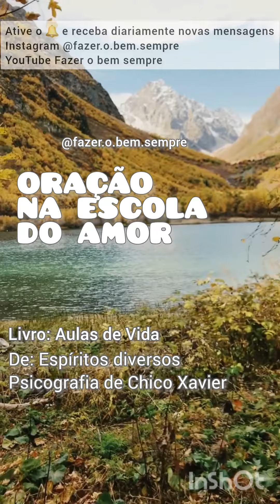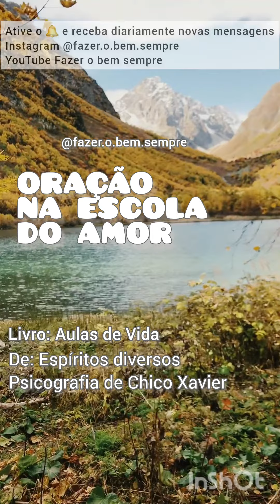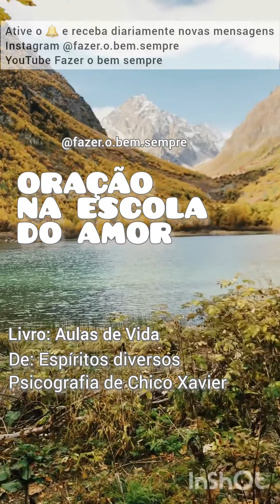Oração na Escola do Amor - Livro: AULAS DA VIDA ✍, psicografia Chico Xavier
🚀 siga nosso Instagram @fazer.o.bem.sempre 💛
📖Livro: Aulas da Vida
leitura 24/09/2022
Autor:
Espíritos diversos
Psicografado por
Chico Xavier